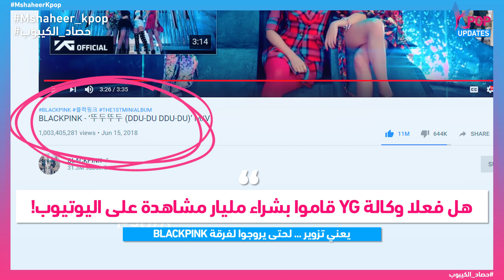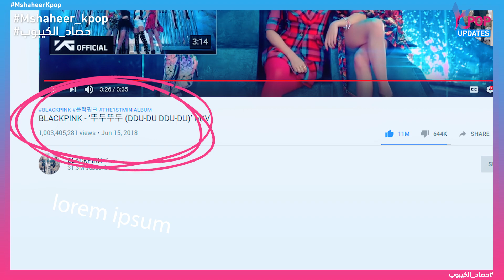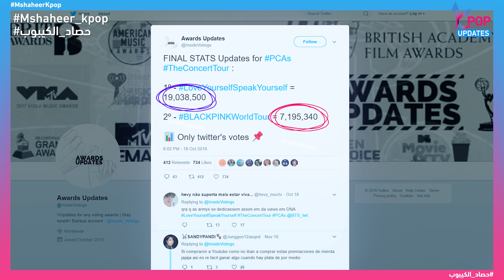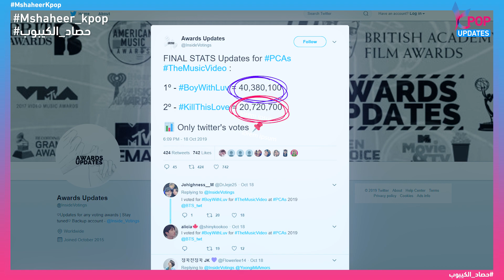حقيقة التلاعب بنتائج بلاكبينك والمليار مشاهدة | Blackpink vs BTS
هل فعلا وكالة وكالة وايجي قاموا بشراء مليار مشاهدة على اليوتيوب! يعني تزوير ... لحتى يروجوا لفرقة بلاكبينك
هل فعلا جوائز بلاكبينك بحفل
 2019 E! People’s Choice Awards
تم شرائهم!
وهل يستحقوا بلاكبينك كل هذا الهجوم ضدهم, والتنمر عليهم بسبب افعال وكالتهم!
وهل فعلا جمهور بلاكبينك بعضهم وهميين!
والسؤال الاهم هل بلاكبينك حقيقيين!

اتمنى من الجميع نشر الفيديو على الواتس اب فيسبوك انستغرام تويتر , لحتى نجذب اكبر عدد من المشاهدين حول اخبار مشاهير الكيبوب بشكل اسبوعي 💗🙏 💗 ارجوا من الجميع نشر الفيديو وايصالي الى اكثر من 200 الف مشاهدة مع اكثر من 20 آلاف إعجاب 👍
لاتنسو تفعيل ( 🔔 ) التنبيهات ليصلكم كل شيء جديد من قناتنا